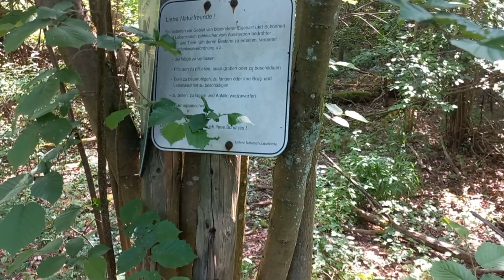Einzigartige megalithische Sensation im Würmtal bei Weil der Stadt- Merklingen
Gewaltiges Megalith Bauwerk aus uralter Zeit noch vor den Pyramiden erbaut nach meiner Überzeugung. So waren die Anfänge, Felsen im Rohzustand verbaut. Die Bohrungen stammen meiner Meinung nach von der späteren Zerstörung der Bauwerke. Neben dem einzigartigen Bachlauf aus meinem ersten Video wieder ein unglaubliches Bauwerk direkt vor meiner Haustür!!! Das Würmtal hats in sich und es warten sicher noch weitere Überraschungen auf uns.